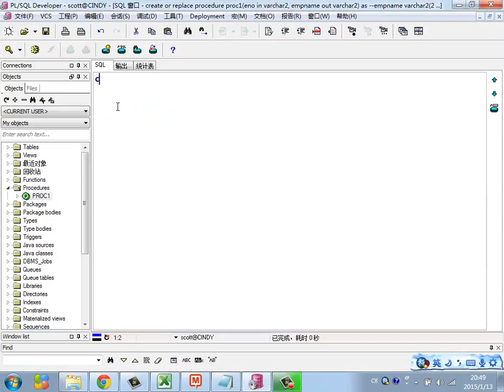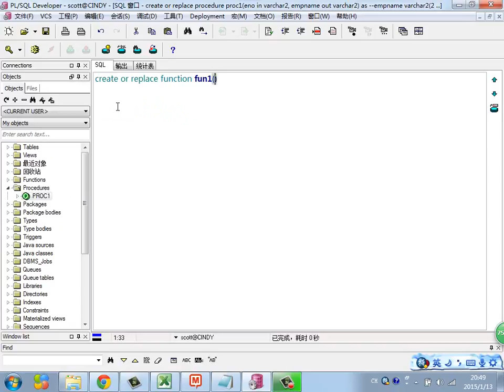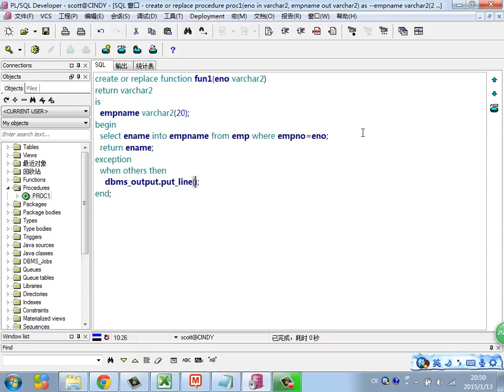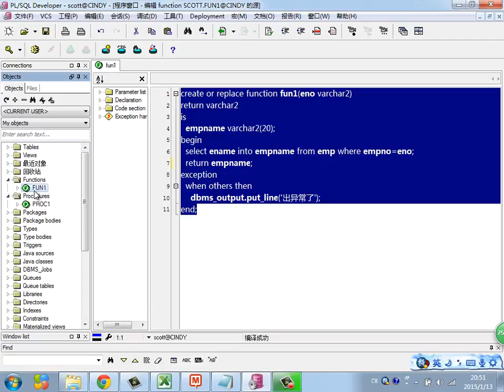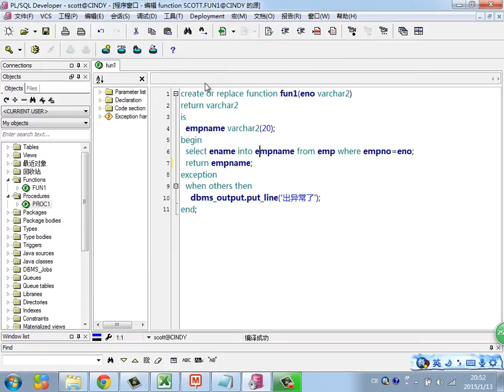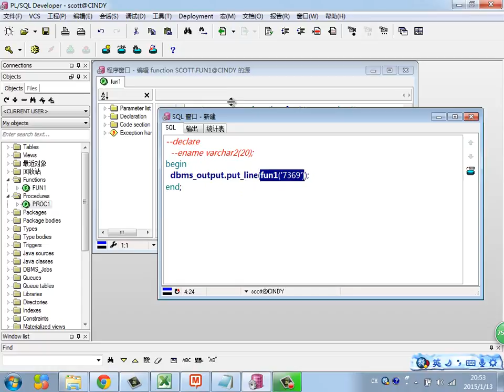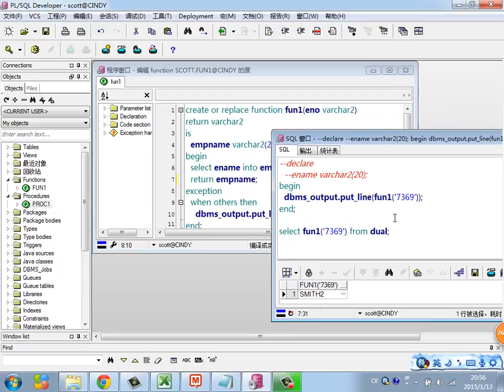Java Web进阶 Oracle 57 函数